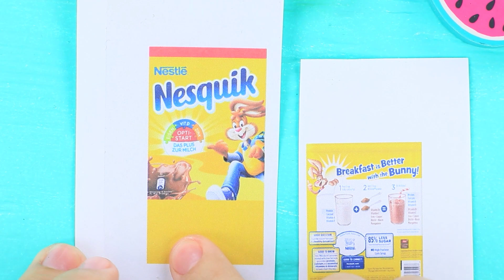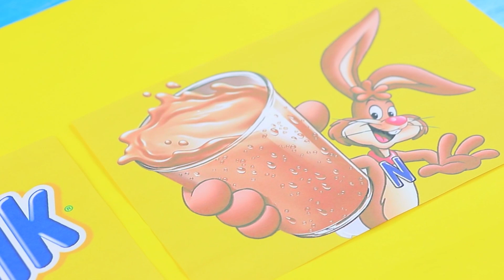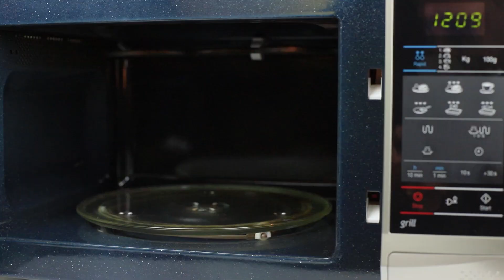9 Gigantycznych kontra Miniaturowych Łakoci Do Wykonania Samemu / Zabawne Psikusy!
Co jest lepsze? Małe czy duże słodycze? Mały Snickers czy gigantyczny Starburst? Mała Hubba Bubba czy ogromny Reese’s? Wybierz słodycze dowolnego rozmiaru w naszym nowym filmiku na Troom Troom!

Przyrządy i materiały:
• Ozdobny słoik
• Wydrukowana etykietka
• Masło orzechowe
• Strzykawka
• Farba akrylowa
• Wykałaczka
• Mała pusta gumowa kulka
• Nóż do tapet
• Hubba Bubba
• Dwustronna taśma
• Przezroczysta taśma klejąca
• Nożyczki
• Nesquik
• Cukier puder
• Krem w proszku
• Duży kolorowy papier
• Folia
• Klej w sztyfcie
• Pistolet na klej na gorąco
• Okrągły pojemnik po brokacie
• Kolorowe posypki
• Żelki
• Barwniki spożywcze
• Kwadratowa foremka
• Wosk pszczeli
• Skrobia
• Papier cukrowy
• Czekolada
• Okrągła foremka
• Szczypce
• Zdejmowana blacha do pieczenia
• Pergamin
• Olej roślinny
• Krakersy
• Blender
• Masło
• Krówki
• Smażone orzeszki ziemne
• Nugat
• Torebka strunowa